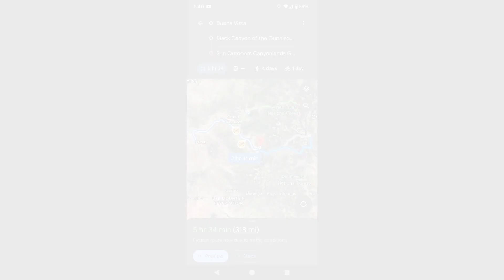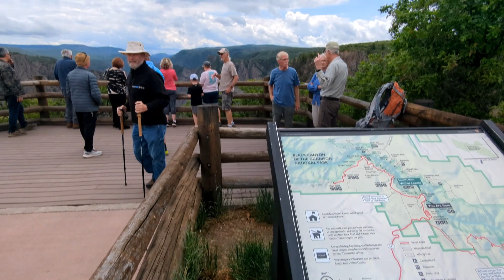Black Canyon of the Gunnison National Park//Growing up Camping S2E4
Were on our way to Moab UT from Colorado this was right in the middle of the days drive. So we went into the park had lunch took a quick hike and got back on the road. Went through palisade and stopped by a vineyard and got some wine. Lots of good places to stop so little time.